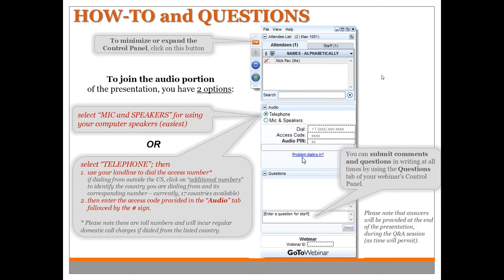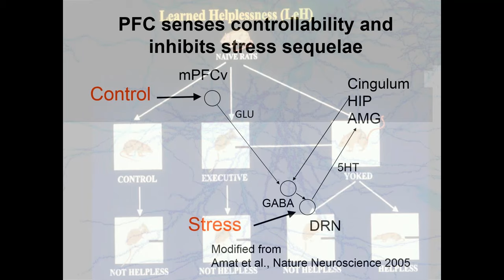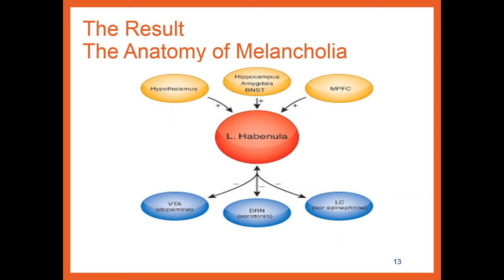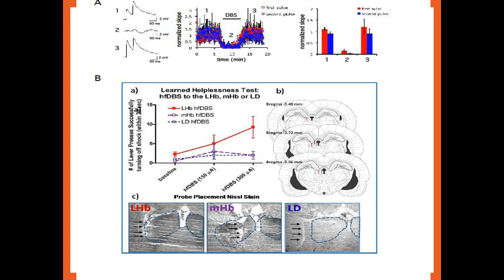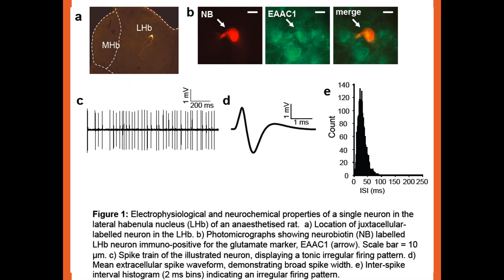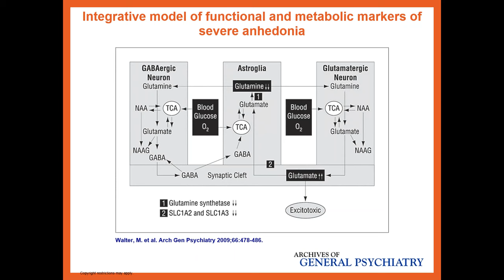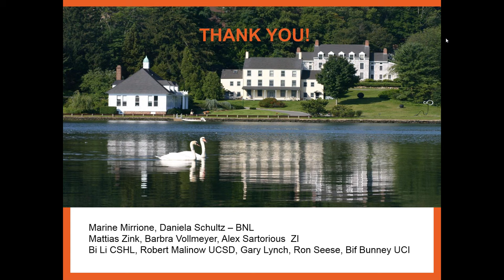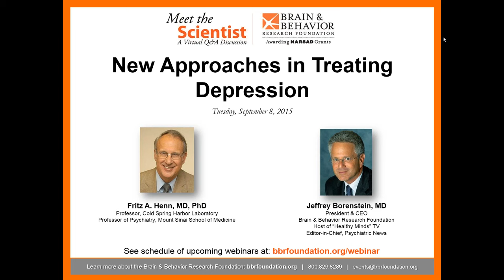New Approaches in Treating Depression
The Brain & Behavior Research Foundation September Meet the Scientist Webinar featured Dr. Fritz A. Henn, Professor of Psychiatry at Cold Spring Harbor Laboratory and Mount Sinai School of Medicine. He presented on "New Approaches in Treating Depression."